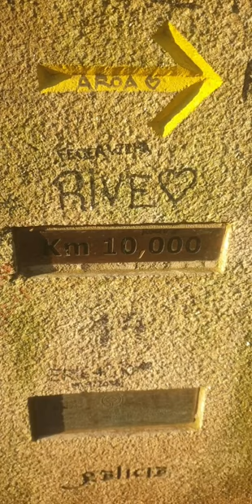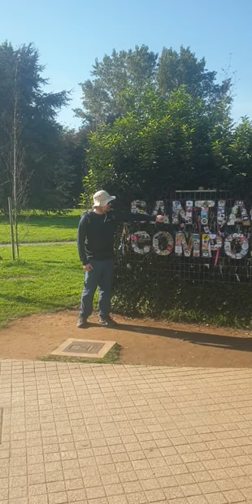Camino del Norte day 12;, 20kms from O Pedrouzo to Santiago de Compostela, 01/10/23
Last night, Stuie arrived from London, and we went out for some food at KM19, then an ice cream after.
This morning, as Stuie said it was 7am I got up, only to find it was actually 6am! We were therefore up and out by 7am to 'beat the heat' (on a day forecast to be 30°), marching off into the pitch darkness. Even with a head torch it was disconcertingly dark, with ancient forests looming out of the blackness. Surprisingly, at this early hour there were quite a few pilgrims, feeling the irresistible pull of Santiago.
We stopped twice, for breakfast of tostada con tomate and café con leche at Lavacolla (just after Santiago airport, which we skirted around), and then in San Marcus for churros, OJ and a Radler.
It was a relatively easy-going 20kms, albeit with a two-kilometre uphill section (which never seem to get any easier!) but we arrived just over five hours after setting off, at 12.15pm, with fellow hospitalera Jane waiting for us in the Plaza Obradoiro, in front of the cathedral. The Galician bagpiper was there at the gate, as always (this being my third walk into Santiago), heralding the pilgrims as they arrived. I also bumped into South African Anton who had arrived yesterday with Owen from Dublin.
We then had lunch together at Dakar, a favourite restaurant, in a tiny plaza, where I had a pasta salad, two vieiras (scallops au gratin, or 'coquille Saint-Jacques' as the French would say, named for Saint James himself), a flan, a Radler and a vermouth. Stuie had a tortilla francesa and Jane had seven zamburiñas (a smaller type of scallop), after which we popped to a pincho place where we all had a drink each and Jane a brie and anchovy pincho (I was too stuffed to eat anything else).
Jane had to leave us at 2.30pm, for her flight home to London, and we said goodbye at the bottom of the steps to the cathedral square, adjacent to our hotel for this evening, the Hotel Plaza Obradoiro.
They have air conditioning and an enormous smart TV, so I anticipate Uber Eats and horror films tonight, before we set off tomorrow for Finisterre (literally, 'the end of the world' in Latin). The forecast is for better walking weather (cloud, 22°), so we won't have to leave so early.
Music: 'Santiago de Compostela' composed by Tyler Bates for the 2010 Michael Sheen film, 'The Way' (which I heartily recommend if you haven't seen it).